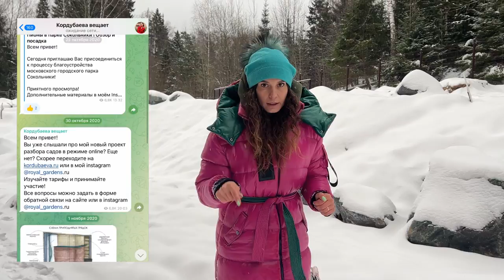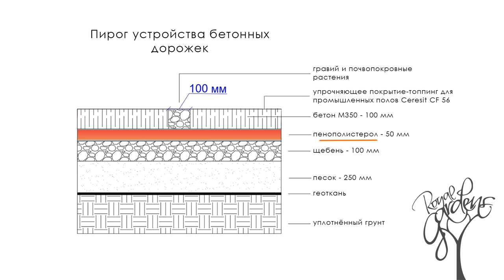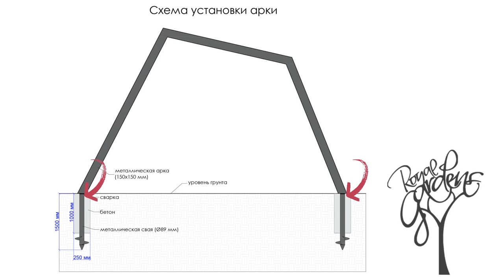Этапы ландшафтных работ / Что реально успеть за год на участке 35 соток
В этом выпуске подведение итогов ландшафтного года на участке площадью 35 соток с кодовым названием Xtra от команды Royal Gardens.

Всего за один год облик участка преобразился кардинально, благодаря масштабным ландшафтным работам, в ходе которых мы успели и удалить аварийные деревья на участке, и черновую планировку сделать, и разместить каменные глыбы в саду, и возвести подпорные стены, и сделать террасирование участка, и залить пошаговые дорожки, и возвести малинник с виноградником, и установить арки на входной группе сада, и подготовить посадочные ямы для плодового сада, и даже успели проложить коммуникации для автополива и ландшафтного освещения участка.
Словом, в этом видео я наглядно демонстрирую, что можно успеть сделать за ландшафтный сезон на участке площадью 35 соток.

Тайминг для Вашего удобства:
00:47 как сад выглядел до ландшафтных работ;
1:08 подготовка участка к благоустройству, зачем мы привлекли арбористов;
02:00 какова последовательность ландшафтных работ при строительстве сада;
2:24 чем отличается черновая планировка от чистовой планировки участка;
4:16 что важно сделать после разметки дорожек;
5:13 сколько времени нужно, чтобы расставить 29 тонн уральских камней на участке;
6:33 какие бетонные работы можно успеть сделать за сезон в саду 35 соток;
7:20 как совместить скамью и лежак;
12:45 какой вид мощения не скользит даже в гололёд;
13:53 как мы будем строить деревянные дорожки в саду;
14:46 как металлическими конструкциями можно сформировать характер сада;
15:36 что такое соразмерность и сомасштабность и почему они важны в саду;
17:45 что такое трассировка коммуникаций и почему важно предусматривать закладные диаметром 100-110 мм.

ПОЛЕЗНЫЕ ССЫЛКИ:

Сайт Сергея Амосова – подрядчика по земляным работам, дренажным системам и ливнёвым канализациям

Creator Pro License Number - MxpSAK License owner - Артур Бегель
This Song Certificate is granted by Artlist Ltd (hereinafter: "Artlist"), to: Артур Бегель (hereinafter: the "Client")
as of 1 Dec 2022, regarding the use of the song Our Story so Far created by Jakub Pietras (hereinafter: the